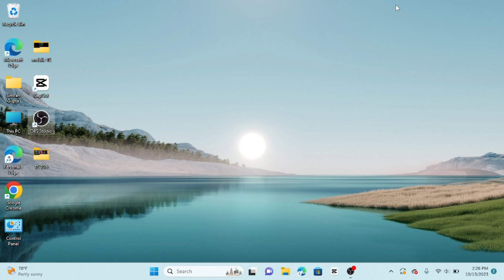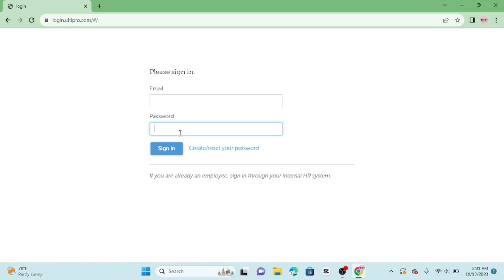How to Login UltiPro Account? ULTIPRO Sign In Tutorial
Tutorial guide on How To Login UltiPro Account.

UltiPro is a human capital management software that helps businesses manage their employees' payroll, time and attendance, benefits, and more. In this video, we'll show you how to sign in to your UltiPro account using the UltiPro website.